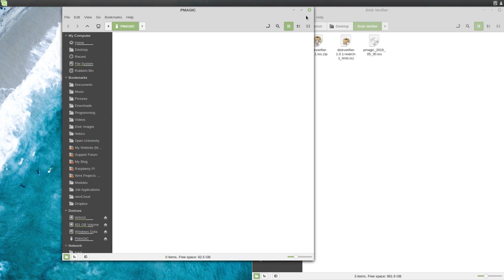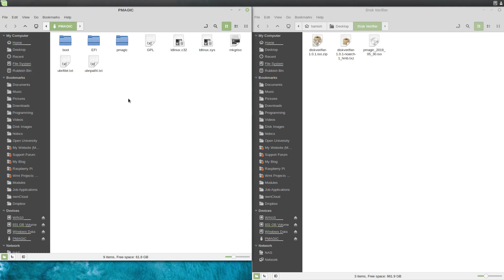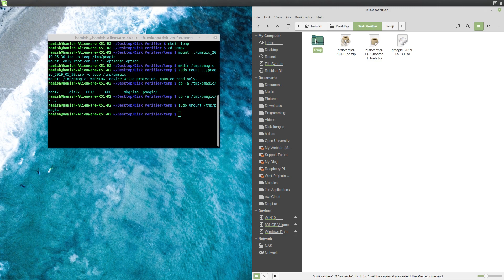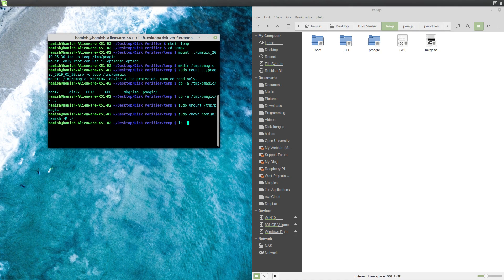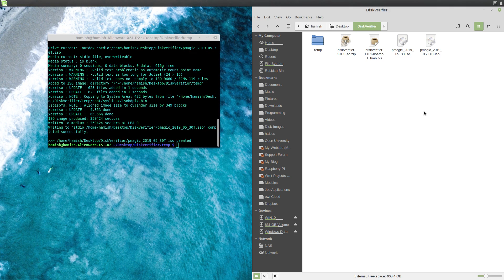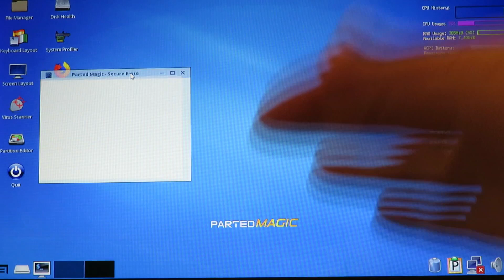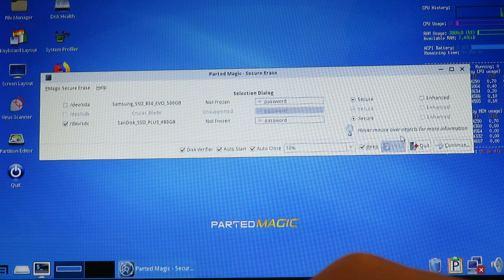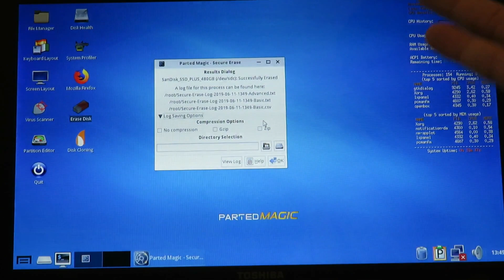Disk Verifier Parted Magic Tutorial Video (old)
Sections

0:00 - Introduction
0:29 - Creating the live USB
2:41 - Creating the live CD/DVD
6:33 - Demonstration

Purchase Links

Notes about the demonstration

*Don't* secure erase a drive over USB! Various bad things can happen to your drive and render it unusable as can be seen

More information about how to use Parted Magic’s Secure Erase GUI can be found

Support Forum

If you encounter any issues, head over to my support forum and follow the instructions here to gain access to the Disk Verifier support forums.